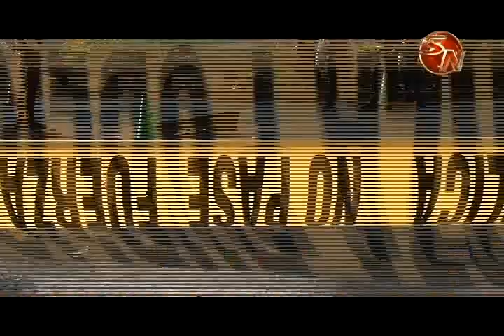Un hombre perdió la vida en accidente de tránsito en Corredores